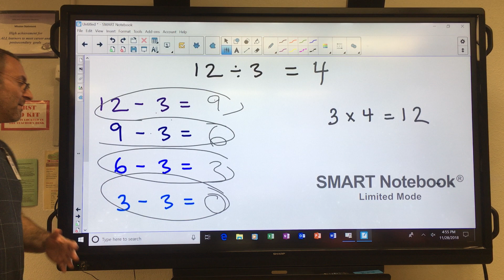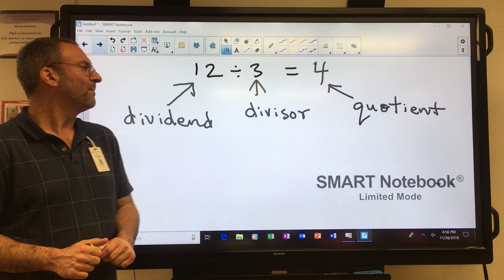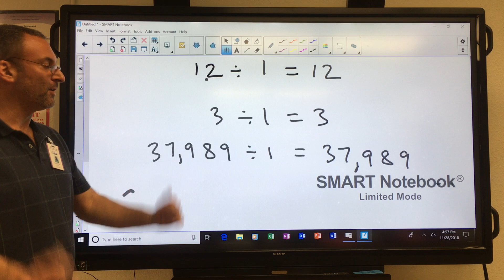Page 23 Reviewing Division In Spanish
Page 23
TABE Success
Reviewing Division In Spanish